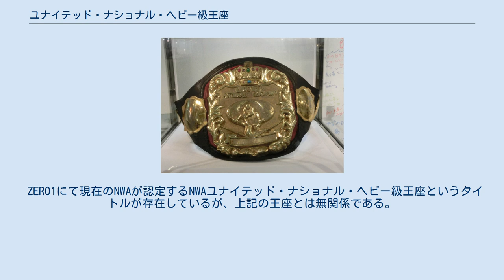ユナイテッド・ナショナル・ヘビー級王座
ユナイテッド・ナショナルヘビー級王座（ユナイテッド・ナショナルヘビーきゅう・おうざ）は、かつて日本プロレスとNWAによりアメリカで設立。
後に全日本プロレスに管理権が移りPWF認定のタイトルとなった。
UNヘビー級王座の略称で表記、呼称される。
現在は三冠ヘビー級王座を構成する3本のベルトのうちの一つである。
日本以外では長期間NWAの認可だった事もあり、NWAユナイテッド・ナショナルヘビー級王座と呼称される。
 この王座は日本プロレスがマイク・ラーベルに働きかけて、1970年8月にNWA本部がメキシコ、カナダ、アメリカの3国で通用する国際タイトルとして新設した。
新設時からアントニオ猪木に奪取されたジョン・トロスまでの変遷については、プロレス雑誌でも諸説がある。
 1971年3月26日にアメリカ・ロサンゼルスのオリンピック・オーディトリアムでアントニオ猪木がジョン・トロスを破って王座を獲得して日本に持ち込みほぼ定着する。
猪木はUN王座を獲得したことで、当時インターナショナル・ヘビー級王者であったジャイアント馬場に対抗するはずであったが、猪木が日本プロレスを除名されるとともにベルトはNWA本部へ返還された。
その後坂口征二が王者となり延べ1年にわたり保持、その坂口が日本プロレス離脱後には高千穂明久が王者となったが、間もなく日本プロレスが崩壊、王座は休眠状態になった。
 1976年に全日本プロレスの要請で王座が復活し、以降同団体に定着する。
ジャンボ鶴田が王者になったが、タイトルの格はPWFヘビー級王座より下とされていた。
その鶴田も5度目の王獲得後、インター王座獲得に専念する為に王座を返上してしまい、全日本におけるタイトルの格は3番目ということになってしまった。
その後、天龍源一郎が長きにわたってベルトを保持し、天龍の代名詞といわれるまでになった。
 1989年4月18日にジャンボ鶴田が本王座・PWF王座・インター王座の三冠を統一してからは、三冠ヘビー級王座のベルトの一本として定着する。
 ZERO1にて現在のNWAが認定するNWAユナイテッド・ナショナル・ヘビー級王座というタイトルが存在しているが、上記の王座とは無関係である。